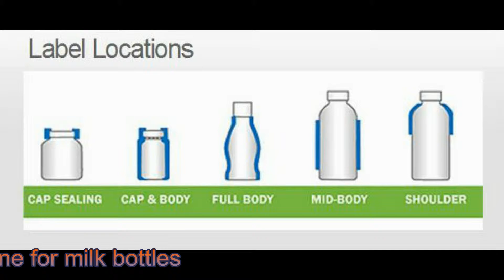milk bottles shrink sleeve labeling MC fully auto customized applicator etiquetadoras de botellas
YX-SL150 milk bottles shrink sleeve labeling machine fully automatic customized labels applicator with steam etiquetadoras de botellas designed and manufactured by our engineer team in cosmetic&food&pharma making and packaging machinery is widely used in the daily chemical industry like labeling machinery and such like.We as a famous manufacturer moreover can design and produce the packaging machine according to the special requirements from customers.
Applicable labeling type:
Suitable for labeling of round bottle, square bottle, bottle body and bottleneck etc.
Basic parameter of model YX-SL150 Glass bottles dairy product cups container shrink sleeve labeling machines automatic drink food pack
basic parameter of YX-SL150 milk bottles shrink sleeve labeling machine fully automatic customized labels applicator with steam etiquetadoras de botellas:
Power Source AC220V 50Hz/60 Hz
Label O.D. (mm) ¢80-200
Label speed (pcs/min) 50-80
Label Temp. 30°C—180°C
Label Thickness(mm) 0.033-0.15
Air Pressure(Kg/cm2) ) 5
Label Material PE
Machine Dimension(mm) L6500×W1200×H2150
Machine Weight(Kg) 650KG
Application of tapes shrink packing machine is suitable for packing tapes, bottled water,foods ect.
Feature of sleeve labeling machines
1.Total machine made of stainless steel favors against water and rust;
2.Adjustable cutter pan equipes with double-face blade which is long service life by uniquely whirly cutting;
3.Single positioning center pillar achieves more stable label feeding;
4.Label positioning group makes labeling more percision;
5.Touch control system , friendly operation.
6. Optional independent feeding and labeling system make operation easier and cost lower.
7. It adopts PLC programmable system,imported servo motor,servo driver,frequency converter and sensor ect. ,which make labeling accurate,fast and stable.
Our Factory since 1992 has been manufacturing the cosmetic&food making and packaging machinery.In these field we have the experience rich enough to solve the questions encountered by our customers from both home and abroad.For more information about various high quality machinery like YX-SL150 milk bottles shrink sleeve labeling machine fully automatic customized labels applicator with steam etiquetadoras de botellas ,please email via or browse our